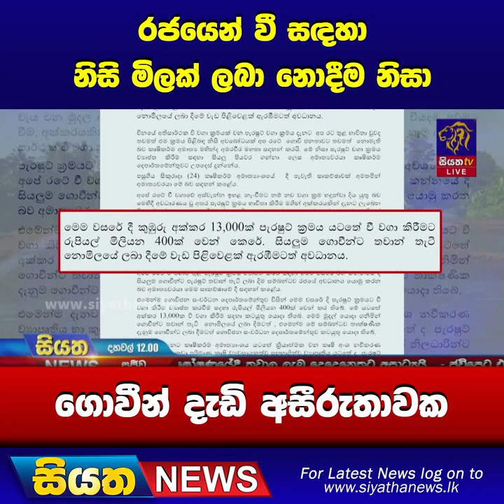රජයෙන් වී සදහා නිසි මිලක් ලබා නොදීම නිසා ගොවීන් දැඩි අසීරුතාවක | Siyatha News